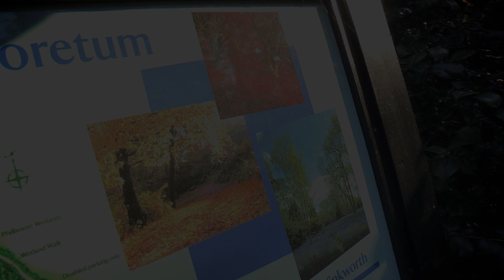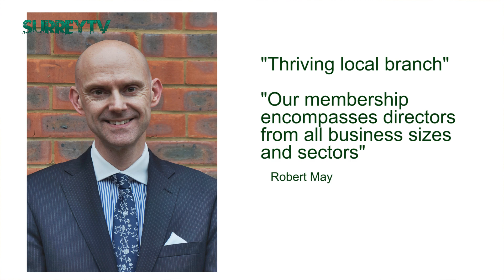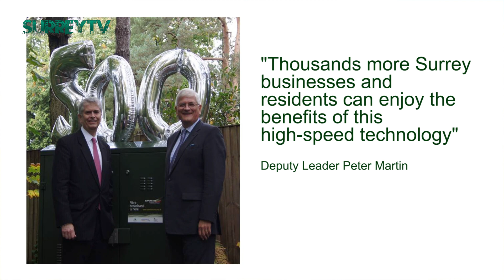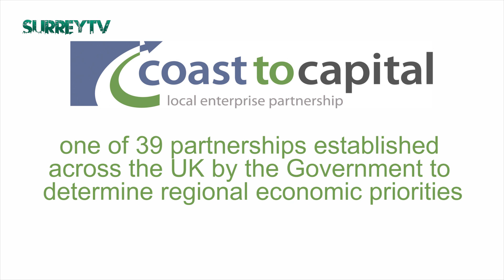SurreyTV news stories from: Winkworth Arboretum 31st Oct '14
We went to Winkworth Arboretum again to see the wonderful colours that are a plenty at this time of year!